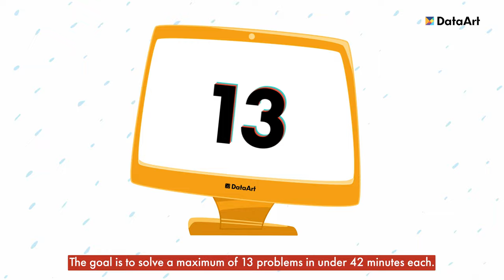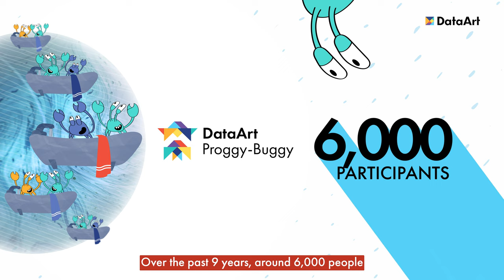DataArt invites you to participate in the International Programming Proggy-Buggy Contest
Participation in the contest is free of charge.
🗓We start on November 12, 2022, at 12:00 (GMT).